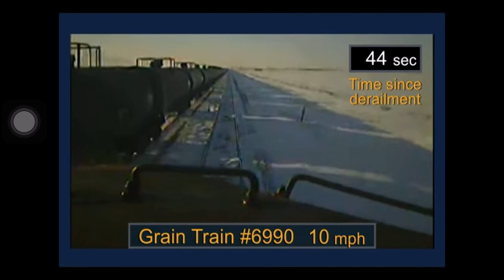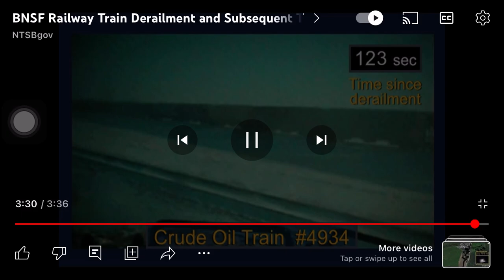Casselton train wreck